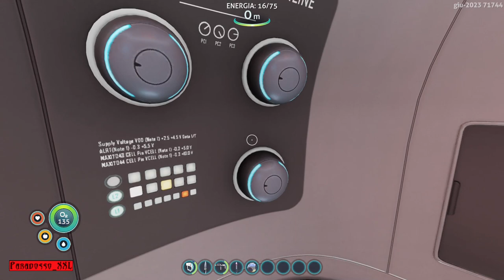The Deep Abyss | Subnautica 2024 | S01E02 [Long play] (No Commentary)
The Subnautica games are a series of open-world underwater survival games developed and published by Unknown Worlds Entertainment.
Set on the fictional Planet 4546B, the original Subnautica follows the story of Paradosso XXL, the only survivor of the crash of the Aurora, as he tries to survive on the alien planet, investigate the crash, and return home.
**ALL'INTERNO DEL GIOCO 7 DAYS TO DIE**
Il gioco Subnautica è un gioco di sopravvivenza subacquea open-world sviluppato e pubblicato da Unknown Worlds Entertainment.
Ambientato sul pianeta immaginario 4546B, subnautica segue la storia di Paradosso XXL, l'unico sopravvissuto allo schianto dell'Aurora, che cerca di sopravvivere sul pianeta alieno, indagare sull'incidente, non farsi mangiare il culo dai leviatani e tornare a casa.